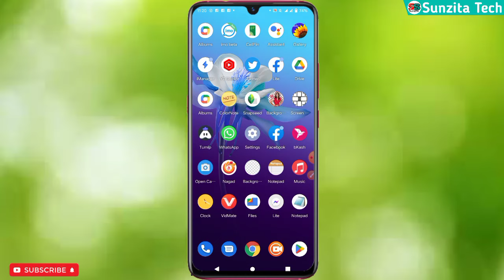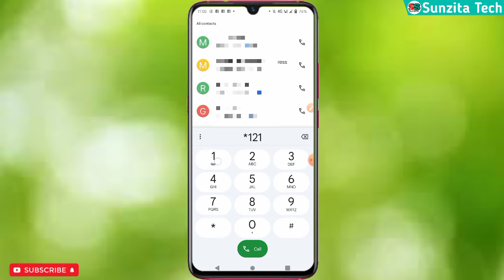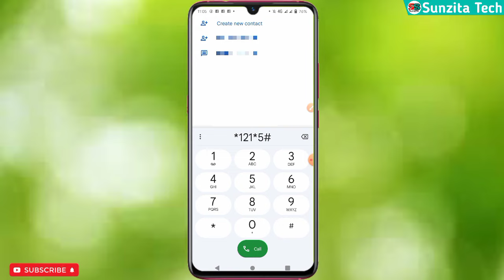How to sent request call from any number || যেকোনো নম্বর দিয় রিকোয়েস্ট কল দিন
✅This video just educational purpose only